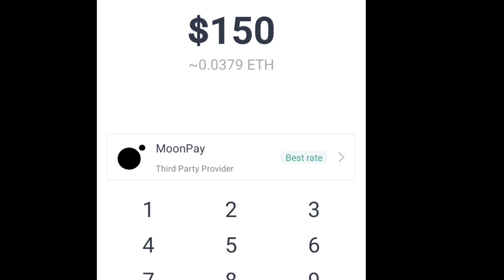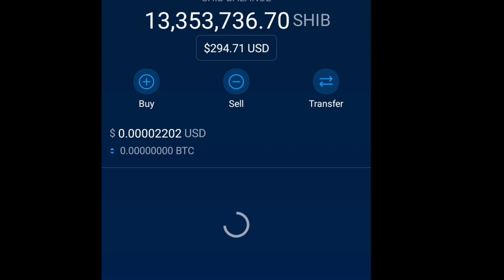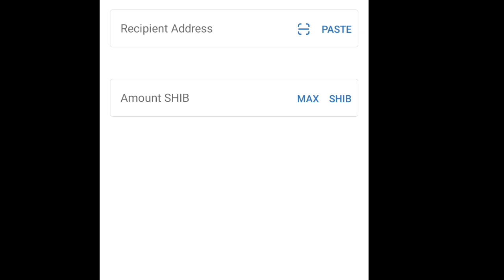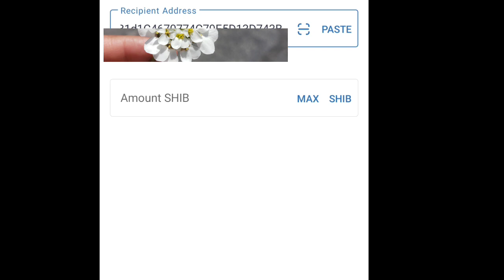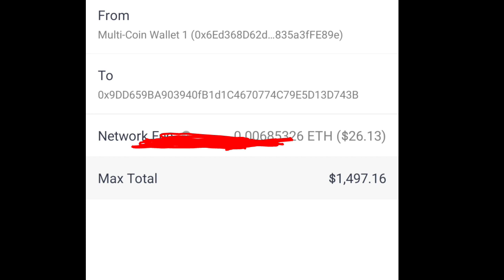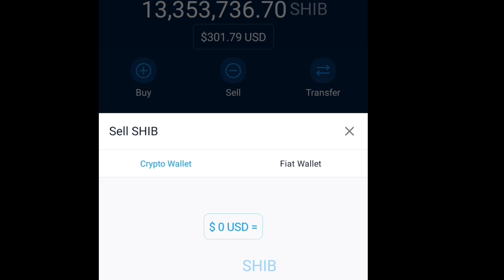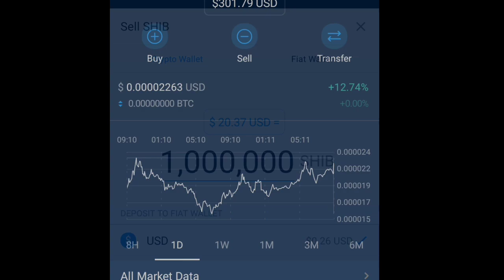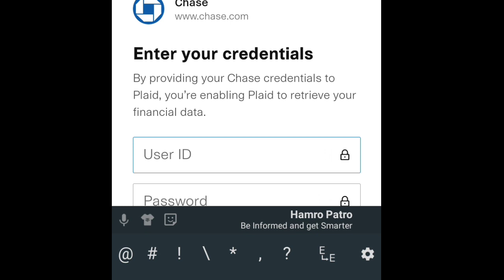How to sent money trust wallet to your bank ? watch video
25$ को लागि use refer cord : gaj2ukmgtc

to sign up for Crypto.com and we both get $25 USD :)

best app for buy stock and crypto
 यो link देखि download गर्नुहोस free stock प्राप्त गर्नुहोस
1)
Start your investment journey With 2 free stocks. Open an account and get a free stock! Deposit and get another free stock!

2) Join Robinhood with my link and we'll both get free stock 🤝